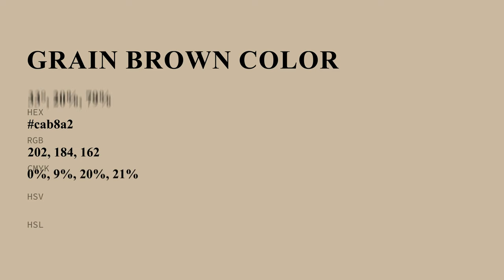Grain Brown color cab8a2 hex color - Yellow color - Cool color cab8a2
What color is Grain Brown ? cab8a2 hex color - Yellow color - Cool color cab8a2

Hex cab8a2 Color Code is also known as Grain Brown color.

Hex cab8a2 Color code in RGB color code model is created after adding 79.22% red color, 72.16% green color and 63.53% blue color.
Hex cab8a2 Color code in CMYK color (process color) code model is generated after subtraction of 0% cyan, 8% magenta, 19% yellow and 20% black.